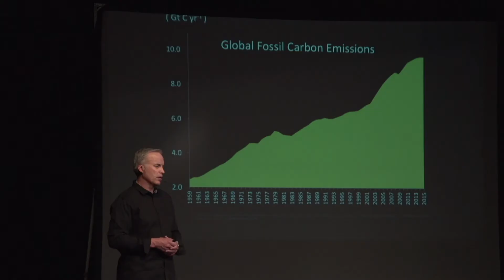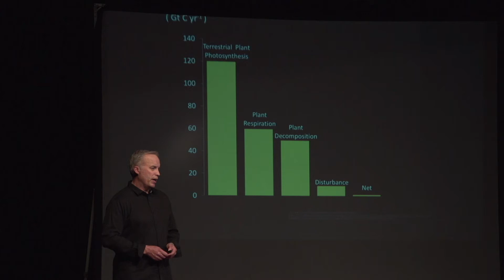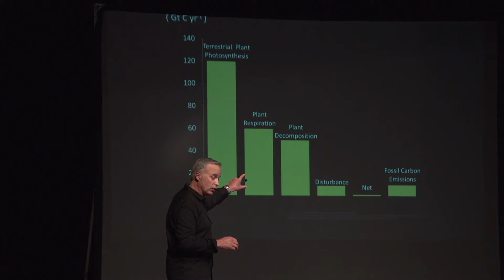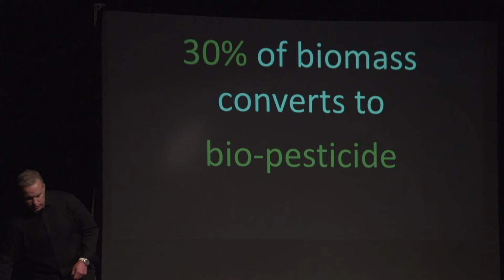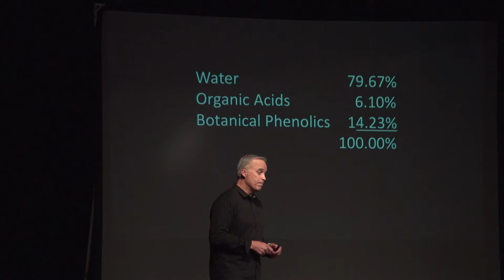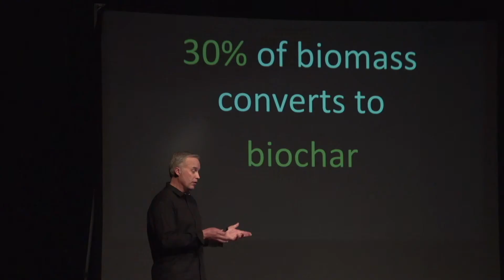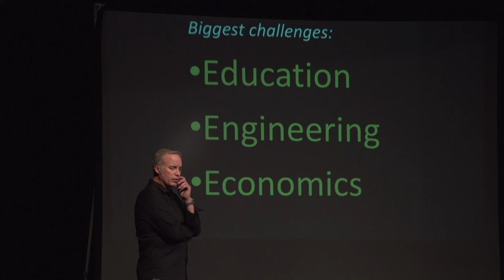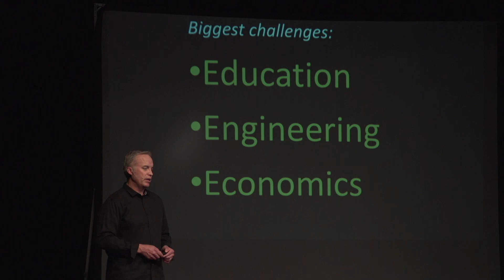A Hot Approach: Making the Atmosphere a Carbon Source for Industries | Mike Woelk | TEDxCPP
How do we effectively remove carbon from the atmosphere and generate profit for industry? Mike Woelk has a hot new approach to converting carbon waste to profitable derivatives ranging from biopesticides to fuel.

Co-Founder & CEO of Corigin Solutions, LLC., a start-up that aims to shift the origin of carbon from fossil fuels to sustainable sources for agriculture and industry. Mike previously served six years as President and Chief Executive Officer at Picarro, a science and managed services company backed by Benchmark Capital, Focus Ventures, DAG Ventures and Greylock Partners. Under Mike’s leadership Picarro became the world’s leading producer of technology that profoundly improved atmospheric greenhouse gas measurements, environmental research and industrial emissions monitoring. He later repositioned the company around a cloud-based business intelligence platform for instantaneous mobile mapping of previously undetectable natural gas leaks, enabling utilities like PG&E to improve pipeline safety and restructure asset integrity management processes for the first time in decades. Before taking the helm at Picarro, Mike was VP Worldwide Marketing & Business Development for Varian, Inc., a $1B